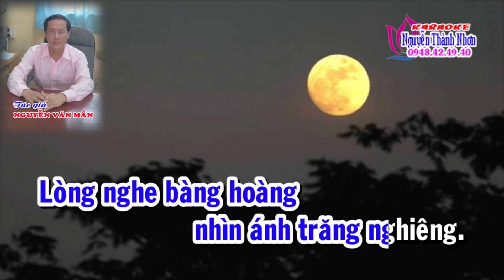Karaoke vọng cổ ÁNH TRĂNG NGHIÊNG - DÂY KÉP [T/g Nguyễn Văn Mần]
Karaoke vọng cổ ÁNH TRĂNG NGHIÊNG - DÂY KÉP
T/g Nguyễn Văn Mần
CÙNG CHIA SẺ ĐAM MÊ
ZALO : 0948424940